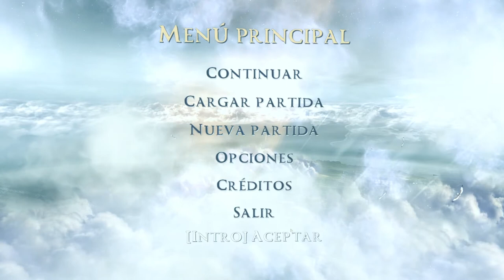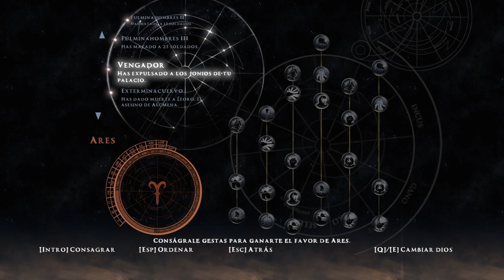Rise Of The Argonauts Capitulo 1: La muerte de Alcmena